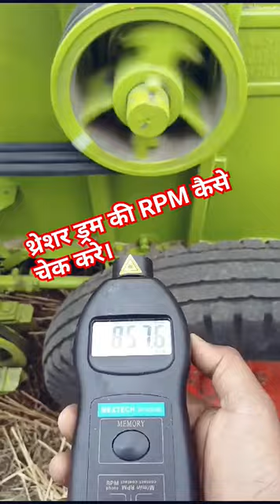How to check thresher drum pulley RPM